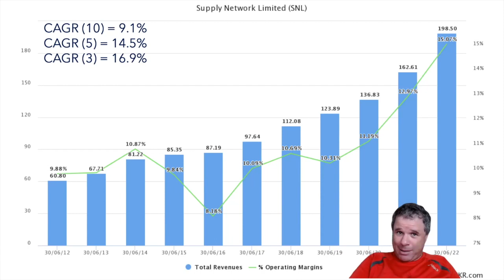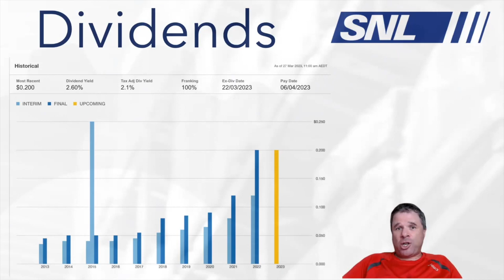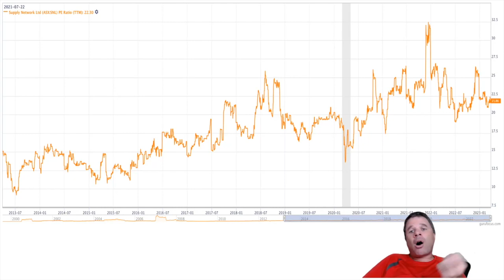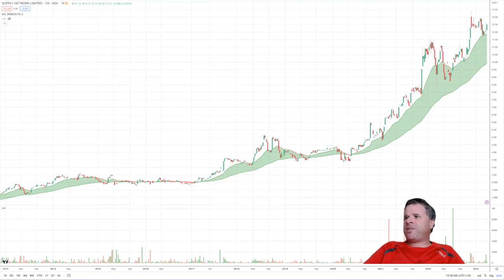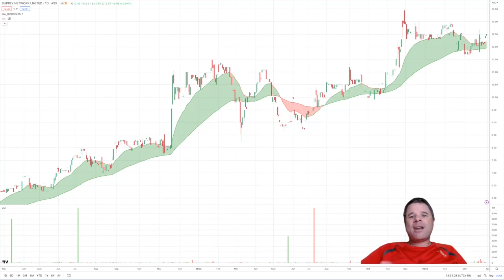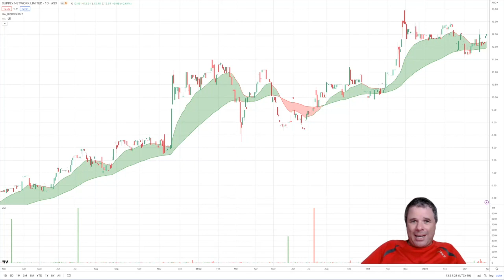Supply Network | A Hidden Gem on the ASX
Supply Network, a supplier of truck and bus parts, on the surface may not seem like a high quality company but dig a little bit deeper and what you find is a company that is highly impressive.